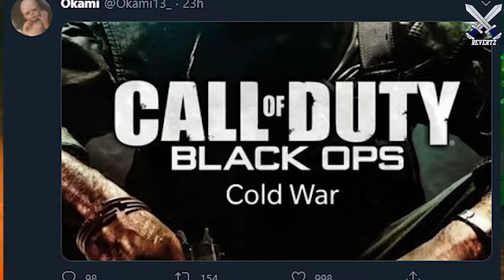Call Of Duty: Black Ops COLD WAR CONFIRMED By EuroGamer! (Warzone Easter Eggs For COD 2020?)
Numerous trusted sources have leaked that call of duty 2020 is going to be titled call of duty black ops cold war. In this video I discuss these leaks and how warzone battle royale may tie in a future teaser for black ops cold war.

Sources:
Call of Duty 2020 will reportedly be Call of Duty: Black Ops Cold War
Warzone devs says game will be a ‘constant’ through different Call of Duty releases